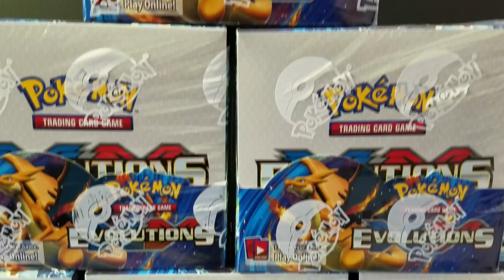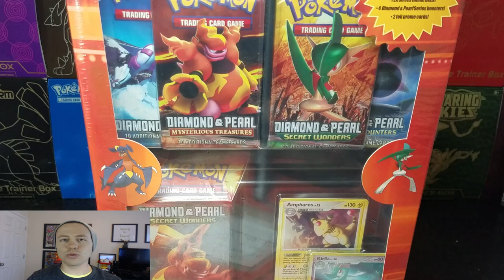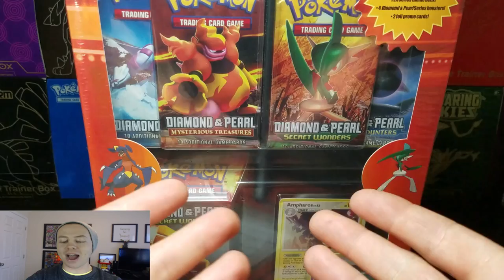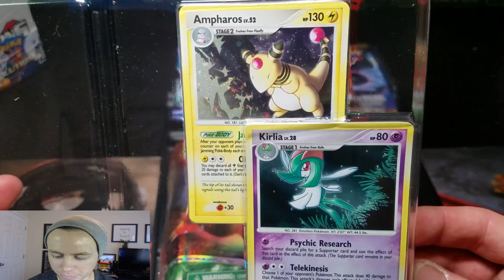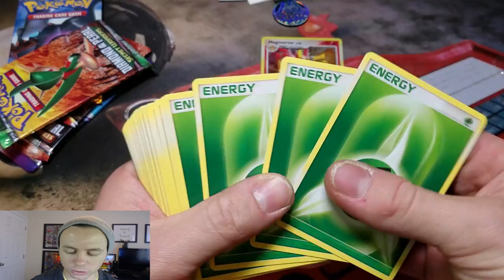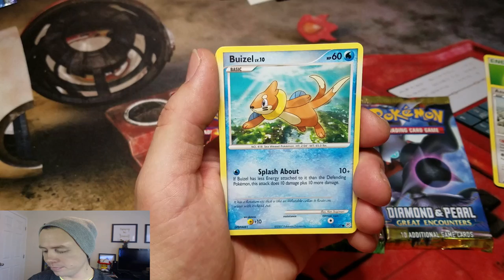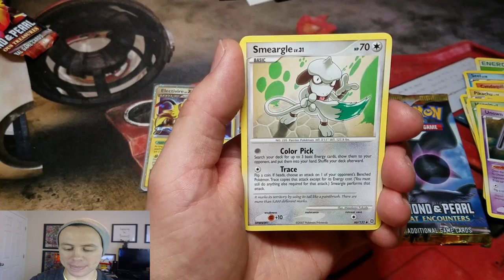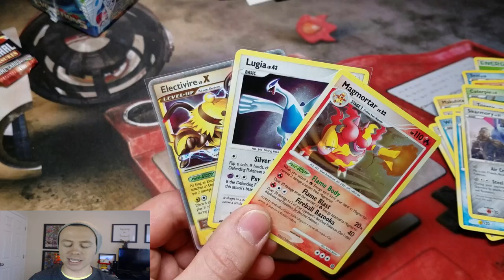AMAZING DIAMOND AND PEARL COLLECTOR'S BOX + POKEMON EVOLUTIONS BOOSTER BOX WINNER #5!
IN THIS VIDEO I OPEN UP AN OLD SCHOOL DIAMOND AND PEARL COLLECTORS BOX LOADED WITH DIAMOND AND PEARL BOOSTER PACKS, 2 PROMOS AND A SECRET WONDERS THEME DECK! I EVEN MANAGE TO PULL A LEVEL X ULTRA RARE!